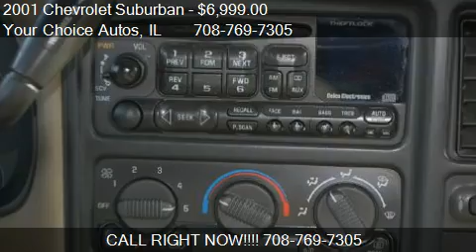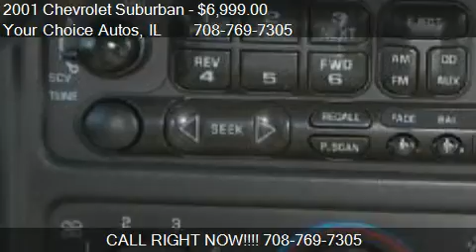2001 Chevrolet Suburban K1500 4WD for sale in Posen, IL 6046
This 2001 Chevrolet Suburban K1500 4WD is for sale in Posen, IL 60469 at Your Choice Autos.
Engine: Unspecified 5.3L
Transmission: Automatic
Color: Blue
Mileage: 106000
Contact Your Choice Autos 3128 W 147th St Posen, IL 60469 to test drive this 2001 Chevrolet Suburban K1500 4WD today.